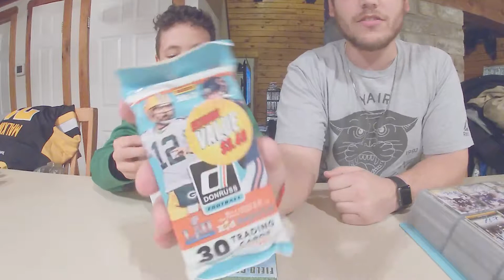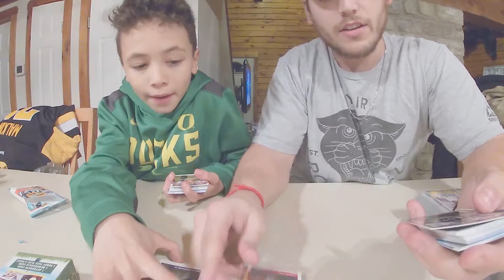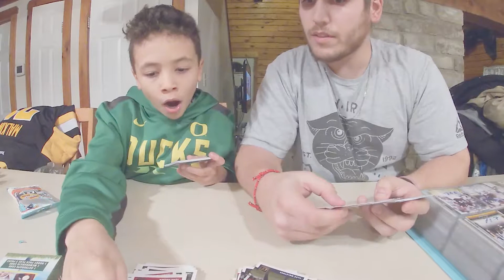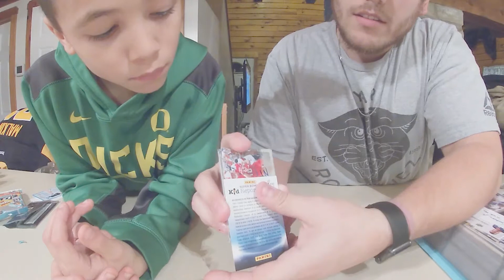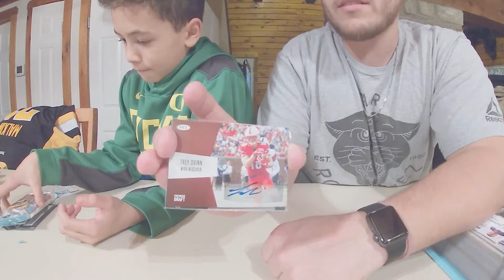Opening football packs !!